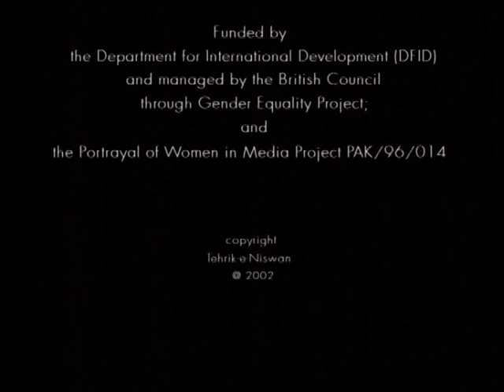Documentary Series: Profiles of Women Councillors - 'Ghulam Fatima Palijo'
This documentary is highlighting the struggle and achievements of women who have taken part in “Local Bodies” politics and become Councillors. The hurdles and resistance they face during the effort to serve their electorate are depicted in this video series.
Directed by: Sheema Kermani
Produced by: Tehrik-e-Niswan